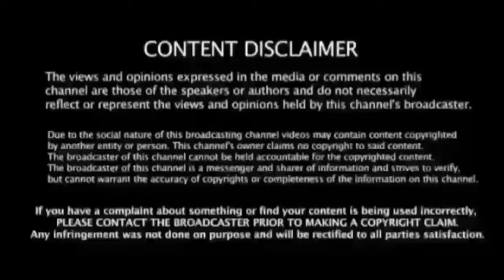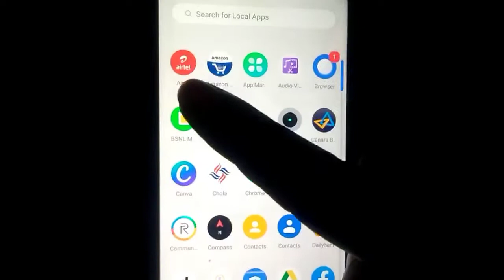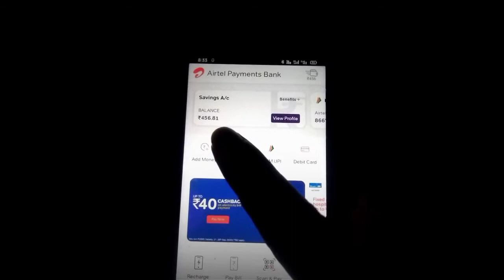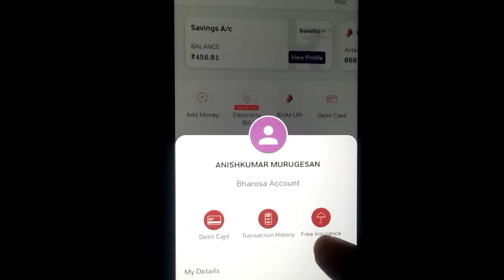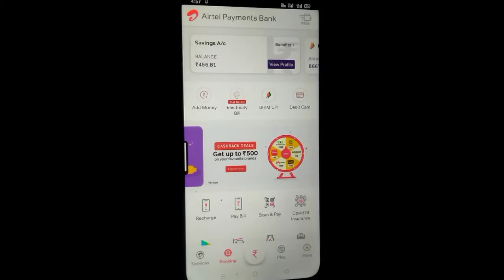Fastag 2020 | fastag review in tamil | how to recharge airtel fastag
Hai friends,

Here we are back with an informative video of Fastag 2020. This video which includes advantage and disadvantages of Fastag. This tag have free insurance coverage of rupees one lakh. For more information go through with this video.